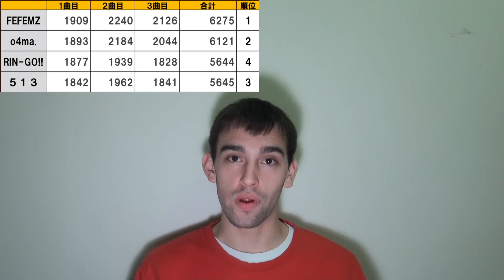DDR Talk 3: KAC Recap, Giveaway winner, and something new?!?!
Hey everyone, back again for another DDR Talk! Hope you guys enjoy this episode and keep looking forward to new content coming soon. Keep watching and sub if you haven't already.